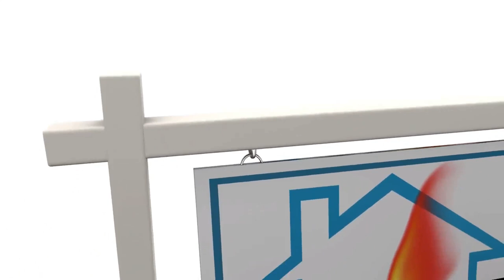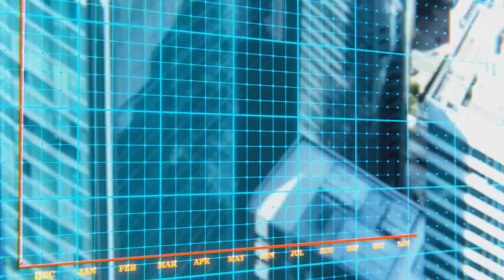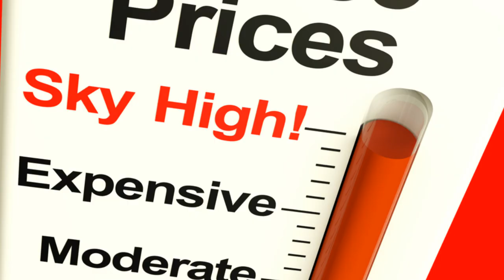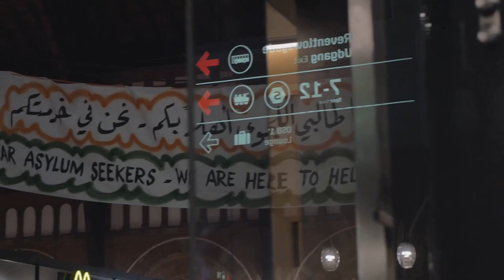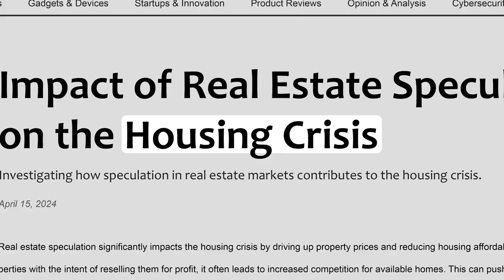Reacting to the Latest Housing Trends: 2023 Report Highlights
This video is a brief reaction to the latest housing trends, according to the State of the Nation’s Housing report for 2023, by the Joint Center for Housing Studies of Harvard University.

There has been a noticeable drop in the number of homes being sold. This decline can be attributed to various factors, such as higher mortgage rates, economic uncertainty and affordability issues. As a result of these attributes, potential buyers might be hesitant to purchase homes due to the aforementioned financial constraints.

Home builders may be facing challenges such as increased costs for materials and labor, supply chain disruptions and a cautious approach due to the uncertain market conditions.